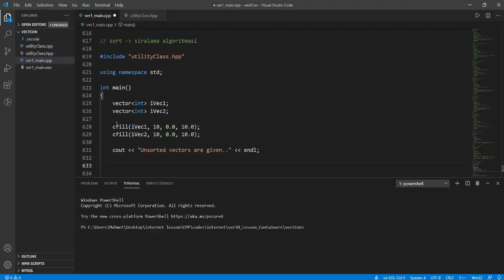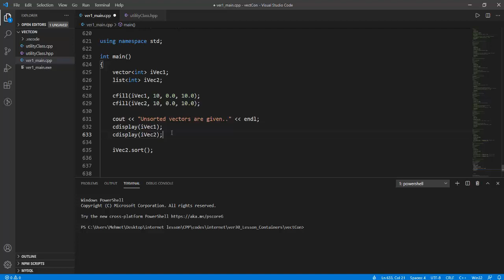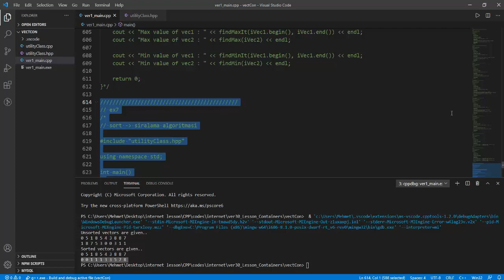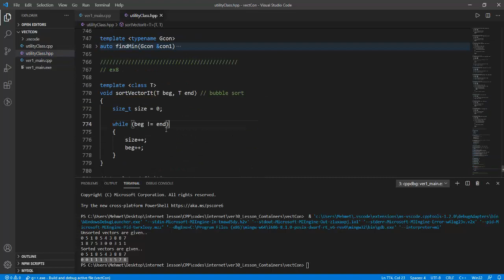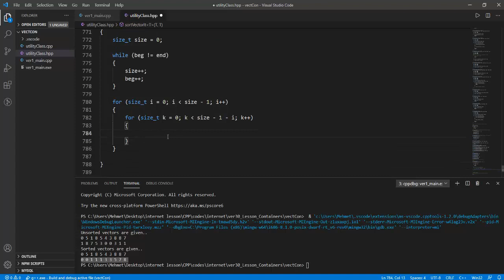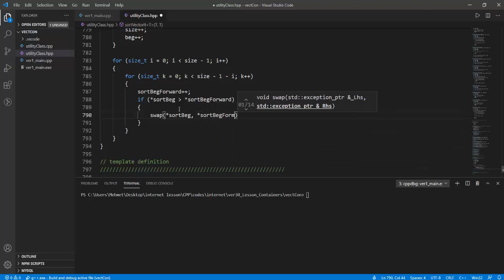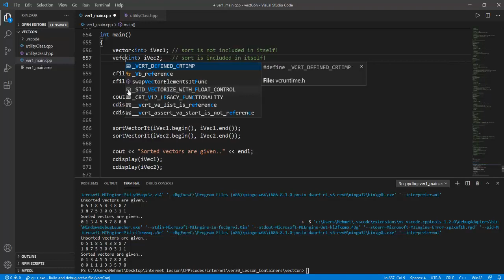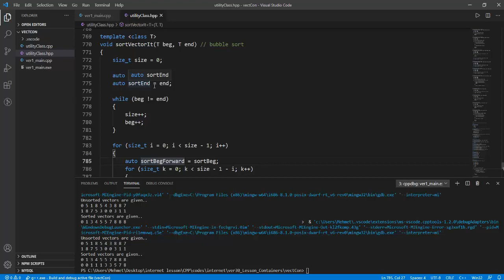Nesneye Yönelik Programlama - CPP/C++ - Ders 277 - Vector Sınıf Kullanımı - Part 16